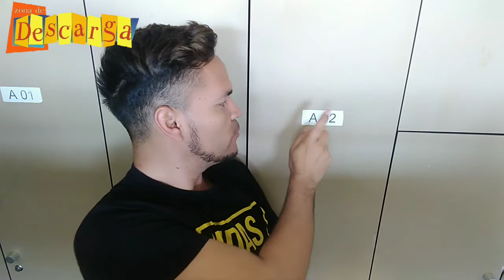Que hay en mi closet? Venezolano en Bélgica 🇧🇪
El video que hago mención en este es el siguiente 📹📹📹
La pobreza es mental

En esta oportunidad les traigo un video diferente donde les muestro mi desastroso closet.
Hace bastante que quería hacer este video pero nunca estaba solo en el cuarto como lo estoy hoy. Así que aproveche par grabar mi nuevo video.
Que hay en mi closet es el nombre que le di ya que aquí les muestro este desastre de armario que yo tengo en Bélgica.
Ya tengo 4 meses en Bélgica. Y lo selebro con este video.
Espero les guste y puedan dar like 😍😍❤️❤️❤️
Recuerden seguir mis  redes

Zona de descarga tv